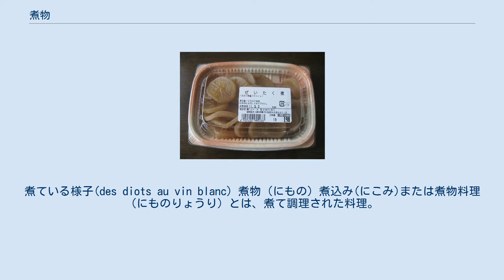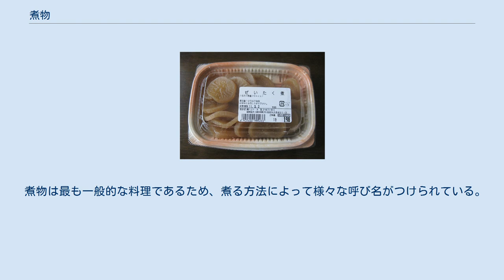煮物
煮ている様子(des diots au vin blanc) 煮物（にもの）煮込み(にこみ)または煮物料理（にものりょうり）とは、煮て調理された料理。
一般的に煮込みと呼ぶものの方が食材が柔らかくなるまで比較的長時間加熱を行なう。
 水（調味料を入れたり出汁を使用する場合も）に食材を入れて加熱する。
加熱した食材だけでなく、加熱に利用した液体（つ)ゆ、汁）も利用する場合がある。
 水などの液体を加熱して沸騰させる事を煮るといい、この調理法で作った料理を煮物（他、鍋料理など）と呼ぶ。
食材への更なる食味浸透を目的に、時間をかけて煮ることを煮込み（にこみ）と呼ぶ。
蒸発を目的として煮る調理法を煮切り（にきり）と呼ぶ。
 中国江西省の洞窟遺跡で世界最古と思われる2万年前の土器が見つかっており、北海道の大正遺跡群の調査によって土器が最初に料理に使われたのは1万4000年前であるとされている。
オランダ・フローニンゲン大学のピーター・ジョーダン博士らの合同研究チームの研究によって、1万4000年前の土器から、サケ・マス類を煮炊きした痕跡が見つかっている。
 煮物には様々な種類がある。
一般的な日本料理の煮物は、だしに加え、醤油、日本酒、みりん、砂糖や味噌、塩、しょうが汁、油などを味付けとして使う。
技法は素材の色や風味を生かすよう、だしや薄口醤油を使用した薄い煮汁で煮る方法（おでんや風呂吹き、煮びたし等）、砂糖や濃口醤油を使い、素材に濃い味が染み込むように加熱調理する方法（煮つけ、煮しめ、肉じゃが等）、その他の素材に応じて幅広い方法がある。
多くの素材では、ずっと火にかけ通しても煮崩れるだけで、味はそれほど急に染み込むことは無く、いったん火からおろして冷める間に味がしみ込むので改めて火にかける、もつ煮の場合は煮崩れは少ないものの、味がしみにくいので弱火で長時間煮るなど、素材に合わせた火加減が重要で、あるいは野菜の煮物にみりんを使うと身が絞まり固くなりやすいので使用を避けるなど、調理の手法はさまざまで、単に作るだけならば簡単ではあるが、美味しくかつ見栄え良く作るのは難しい料理である。
 「煮炊き」は、おかずを煮たり飯を炊いたりすること。
煮て煮物と炊飯をして飯作る、炊事・料理を指す方言がある。
焚く（火で加熱する）・炊く（炊飯など米類を食べられるように煮る）という言葉を、特に西日本で使用することがあり、煮ることを「焚く（たく）」、煮物のことを「たいたん（＝焚いた物）」ということがある。
 煮物は最も一般的な料理であるため、煮る方法によって様々な呼び名がつけられている。
 ぜいたく煮 魚類・海藻類 獣肉類 野菜類